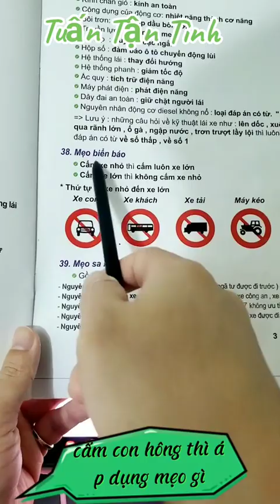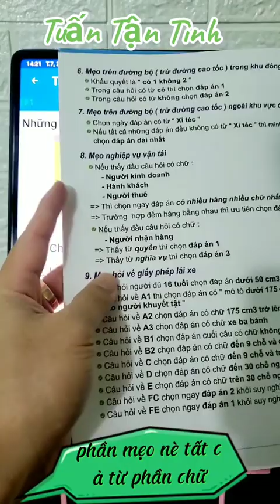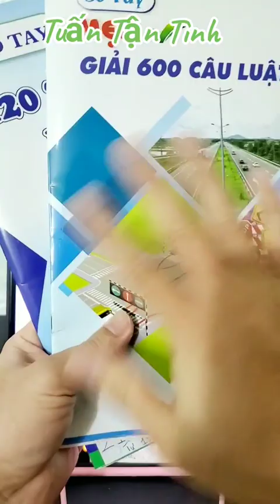xuhướngtiktok2023 Video giải câu khó 523 cho các bạn đang học bằng lái xe ô tô B1-B2-C-D-E-F. Nếu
xuhướngtiktok2023 Video giải câu khó 523 cho các bạn đang học bằng lái xe ô tô B1-B2-C-D-E-F. Nếu thấy hay thì đừng quên thả tim follow và chia sẻ cho thầy nha